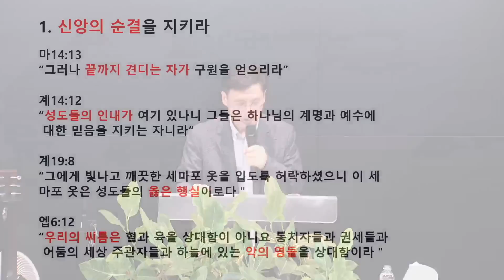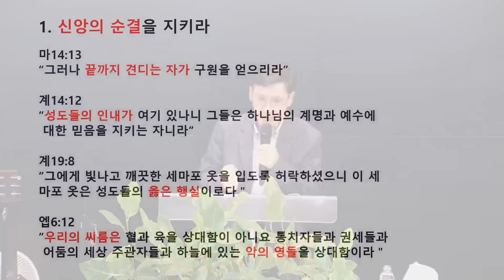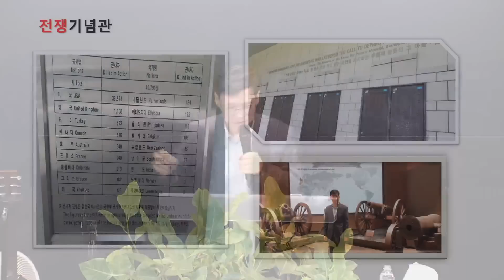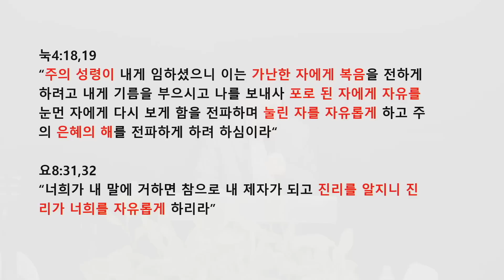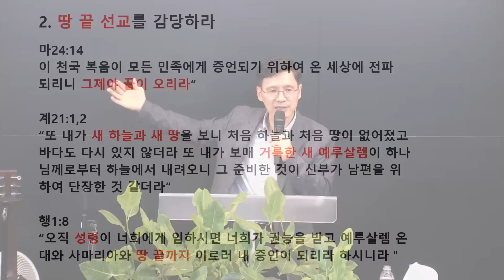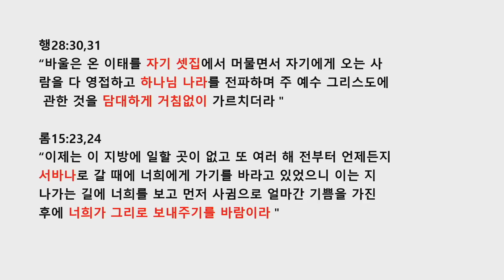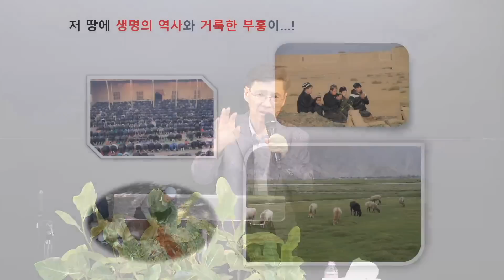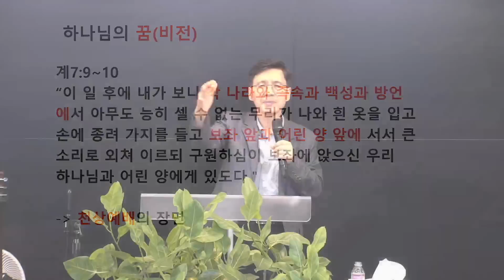[초강추!!!] 25년동안 중국 지하교회 있다 추방당한 선교사님의 충격적인 증언!_ 박스데반 선교사님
▶예배안내
·주일 예배: 1부 오전 10시 30분
목요 예배: 오후 8시
특별 새벽 만나: 월 - 토 새벽 6시
토요중보:오후 2시

주소:서울시 서초구 서초동 1490-49 한진빌딩 지하 1층, 하나님얼굴 구하는 교회

▶ 빌라델피아 국제학교 후원계좌: 신한 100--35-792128 예금주: 하나님얼굴구하는교회(빌라델피아 국제학교)